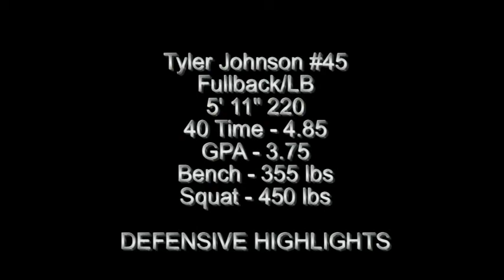Tyler Johnson #45 SR Highlights- Broad Run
Tyler Johnson #45
Broad Run High
08', 09' VA State Champs